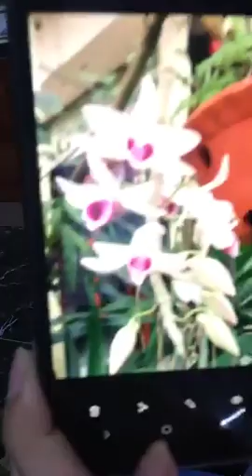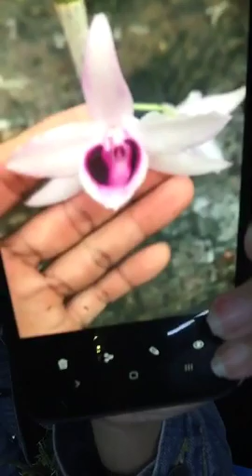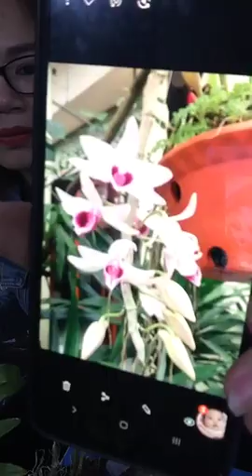CÁC BÁC SƯU TẦM PHI ĐIỆP VÀO XEM EM NHÉ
GIÁ PHI ĐIỆP HÔM NAY 28/12